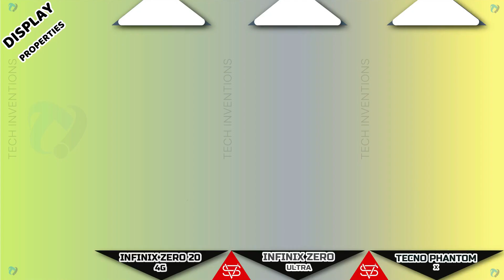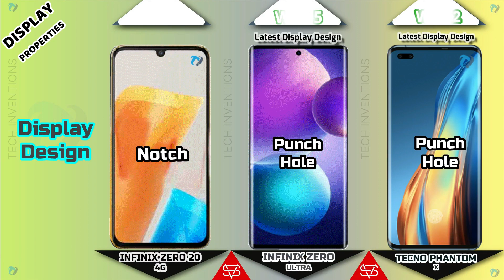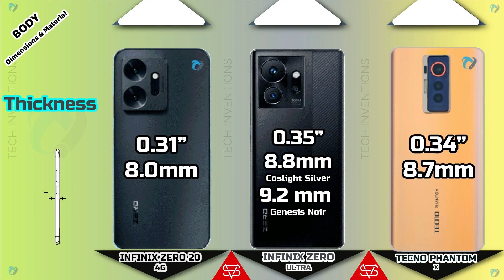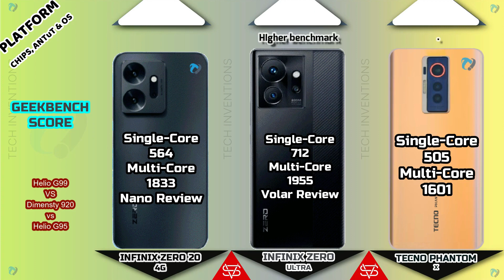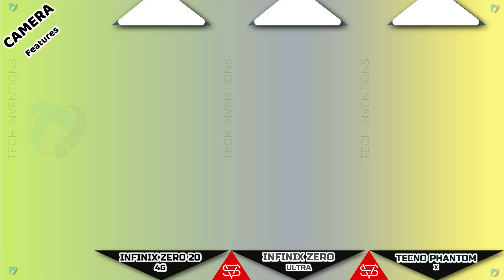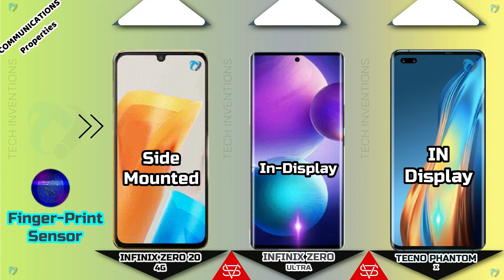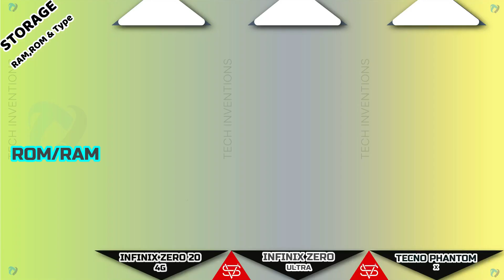Infinix Zero Ultra vs Tecno Phantom X vs Infinix Zero 20 Camera | AnTuTu | Body Full Comparison.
Infinix Zero Ultra vs Infinix Zero X Pro vs Infinix Zero 20 Camera | AnTuTu | Body Full Comparison.
Tags Ignore:
infinix zero 20 vs phantoms,
infinix zero ultra vs phantom x,
phantom x ve zero ultra,
iphone 12 vs infinix note 10,
infinix note 12 g96 vs infinix note 11 pro,
infinix note 12g96 bangladesh price,
infinix note 12g96 camera test,
infinix note 11s vs infinix note 12 g96,
infinix note 10 vs infinix note 12g96,
infinix note 11 pro vs infinix note 12 pro,
infinix note 12g96 features,
infinix note 12g96 gaming test,
infinix zero ultra unboxing,
info=inix zero ultra pubg test,
infinitx zero ultra review
infinix note 12g96 vs redmi note 10 pro,
infinix note 12g96 in pakistan price,
infinix zero x neo vs samsung a32 camera test,
infinix zero x pro vs s21 ultra camera test,
infinix zero 138 cm (55 inch) qled ultra hd,
infinix zero 5g vs infinix note 12 pro 5g,
zero. x pro vs zero ultra,
infinix zero x pro vs infinix note 12 g96,
infinix zero x pro vs tecno pova 5g,
infinix zero x pro vs redmi note 10 pro,
infinix zero 20 price in pakistan,
infinix zero 20 price in bangladesh,
infinix zero ultra 5g launch date in india,
infinix zero ultra launch date in india,
infinix zero ultra launch date,
infinix zero ultra launch date in pakistan,
0:00 - Tech Inventions
0:09 - Warning
0:20 - Launch
0:34 - Display
2:14 - Body & Dimensions
3:14 - Platform(CPU,GPU,AnTuTu.GeekBench)
3:57 - Camera Comparison
4:31 - selfie Camera
4:56 - Communications(Fingerprint , Sensors, Network etc)
5:52 - Speaker/Sound
6:05 - Battery & Charging
6:28 - Storage (RAM,ROM & Type)
6:41 - Prices
6:52 - Result
6:59 - Like, Share & Sub
7:14- Like , Share Subscribe